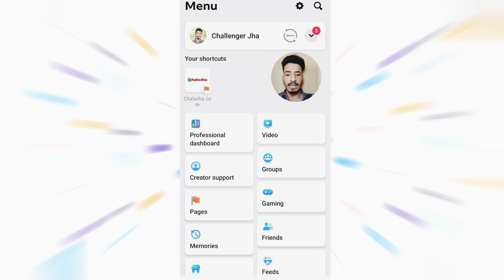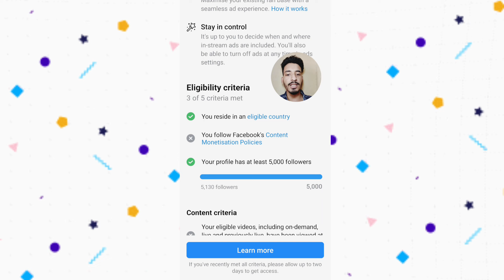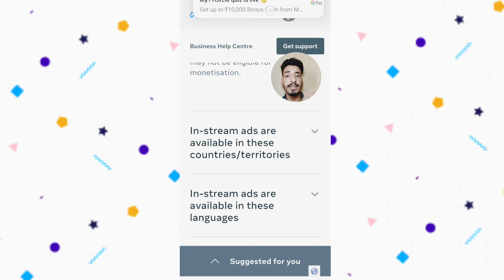Facebook monetization eligible country 2024 | Facebook you reside in an eligible country problem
Iss Video mein maine bataya hai ki kon kon si country eligible hai facebook monetization ke liye. Video pura dekhe.

[ Musical Instruments ] 🎤
Blue Yeti USB Microphone

[ Electronic accessories ] 🔌
Logitech C920 HD Webcam

[ Electronic accessories ] 🔌
Elgato Stream Deck Neo

[ Books ] 📚
Adobe Premiere Pro Guide

[ Electronics ] 📹
High-Quality Webcams

[ Mobile Phones ] 📱
OnePlus Bluetooth Earbuds

[ Photography Background ] 📸
HIFFIN Green Screen Backdrop